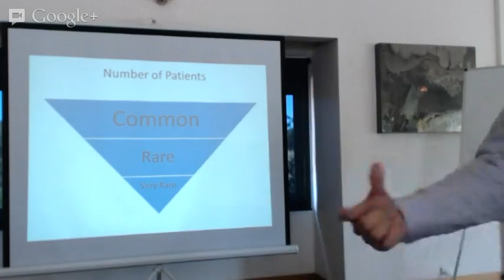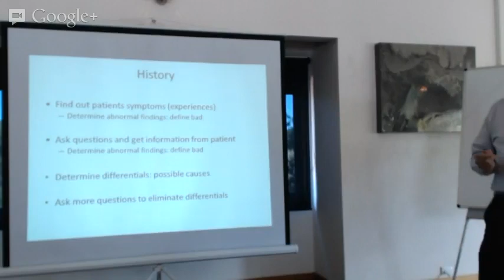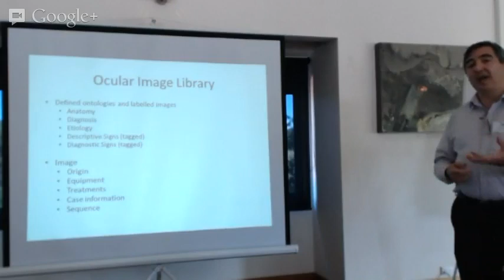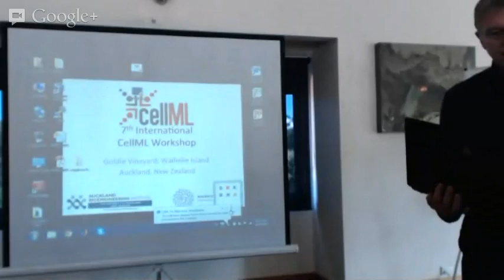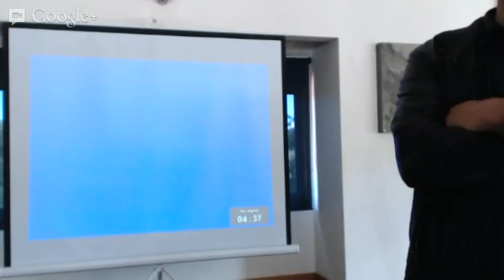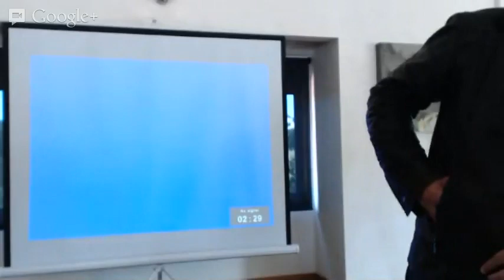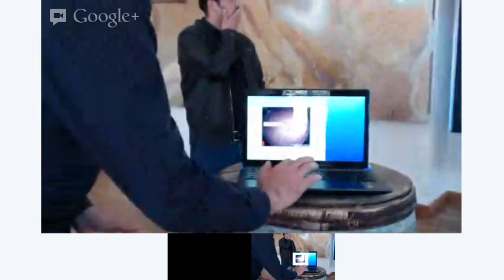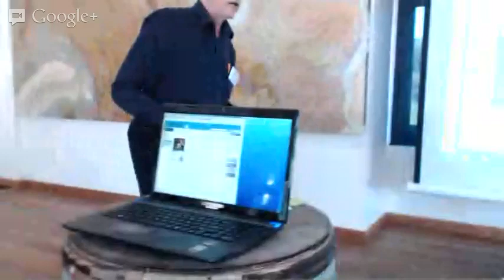7th International CellML workshop - session 2 part 2